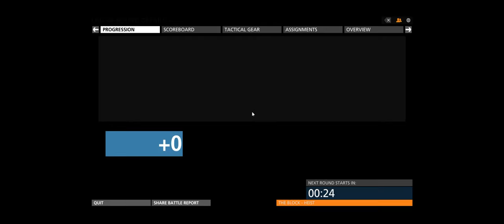Battlefield Hardline + Everglades BM 2 + AOD Stomping Grounds Get Rich or Die Trying Mixed Mode +